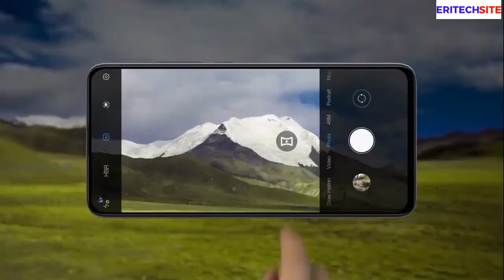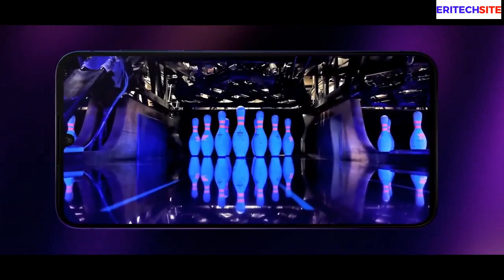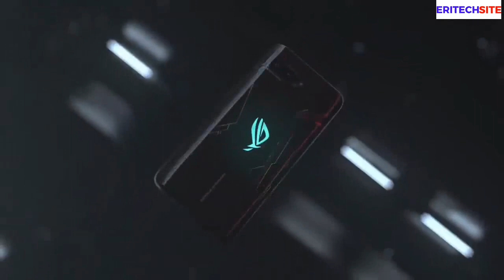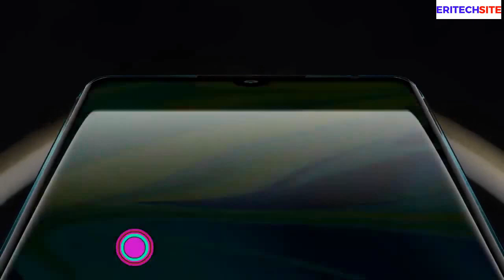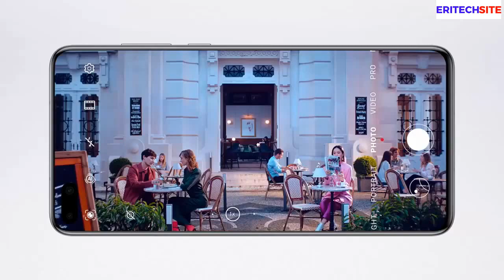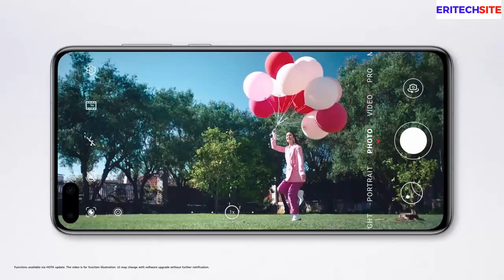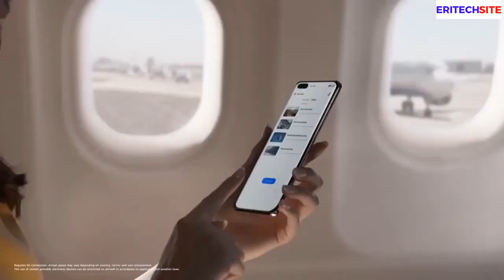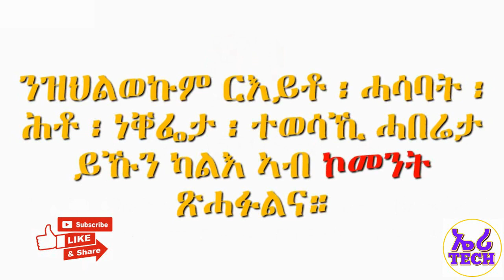Eritrea _ ቀዳሞት 10 ዝበለጻ ሞባይል ቴሌፎን | Top 10 Best Smartphone 2020 | eritechsite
You've heard about the Samsung Galaxy Fold, Galaxy Note 10, Huawei Mate 30 Pro, OnePlus 7T...but which 2020 smartphones are the BEST overall? Here are my Top 10 smartphones for 2020!

Top 13 BEST Smartphones of 2020 (Mid Year)
Best Smartphones to Buy
Top 10 World Best Camera Smartphones
Top 5 BEST Smartphones To Buy In Early 2020!
Top Smartphones of 2020
Top 7 BEST Smartphones You NEVER Knew Existed

Yatana ያታና  G. Drar  RED SEA MEDIA Dembe fltet ደምበ ፍልጠት  Fnan App Infotech  DG Show ዲጂ ሾዉ
Mefth  NatiMedia  EriZara Entertainment  Eriteach ከመይ ገረ  Eri-TV, Eritrea (Official)  Eritrea Vlog
President Isaias Afwerki    ERi-TV, Eritrea - Shingrwa/ሸንግርዋ  ERITREAN MEDIA NETWORK
Tigrinya Evening News  Saeyet  New Eritrean  ማጨሎ  New Eritrean Movie 2020